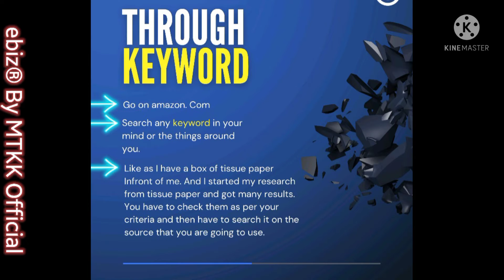How to find your winning Drop shipping products in 2022 ||eBIZ BY MTKK OFFICIAL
How To Find Winning Products For Dropshipping 2022
How to Find Winning Products - Product Research for Indian Dropshipping,
This Dropshipping Strategy Made Me $150,000 Last Month (Product Research),
How To Do eBay Dropshipping,
How to Find Winning Products for Shopify Dropshipping in 2022,
How to Find Winning Products | Top 3 Winning Products | Shopify Dropshipping,
Find Amazon Drop Shipping Products Using Keepa Product Finder [Urdu].
Amazon Product Hunting Techniques | Product Hunting Amazon | Dropshipping| eBiz By MTKK Official
Amazon Product Hunting Techniques in Pakistan | Product Hunting Amazon |,
Amazon Drop Shipping. [URDU], Another product research method to make higher profits,
Amazon DropShipping Product Hunting Sams Club,
Amazon to Amazon Dropshipping Part 1 | Manual Method Hunting | Amazon Dropshipping Course,

Learn Amazon To Amazon Dropshipping Product Research ,